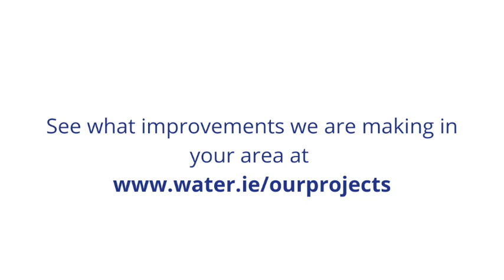Carlow Sludge Drying Reed Bed Pilot Programme | Wastewater Treatment | Uisce Éireann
We worked with Carlow County Council to complete a sludge drying reed bed pilot programme in Co. Carlow. This innovative and sustainable project will effectively treat sludge, while also reducing energy consumption, carbon emissions and costs.